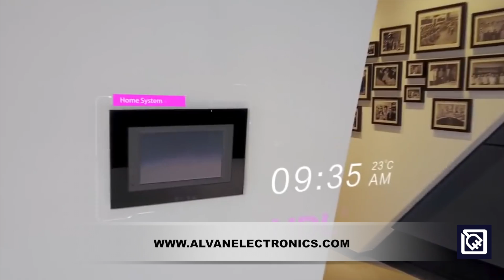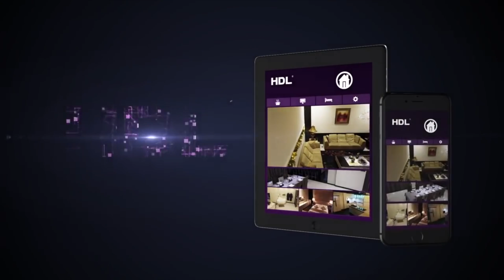ALVAN ELECTRONICS || HDL Smart Buildings